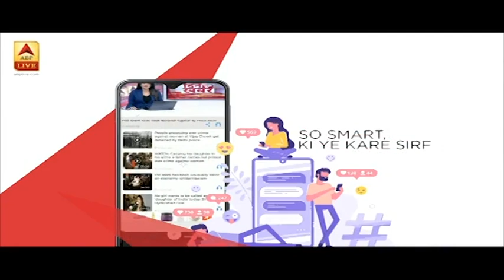Bihar: 20 अप्रैल से शर्तों के साथ खुलेंगे NH और SH से गुजरने वाले ढाबे | ABP News Hindi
बिहार से गुजरने वाली एनएच यानि नेशनल हाइवे और एसएच यानि स्टेट हाईवे पर ढाबा और रेस्टुरेंट खोलने के लिए हर जिले के डीएम कुछ शर्तों के साथ अनुमति देंगे.लॉक डाउन में मालवाहक वाहनों के सुगम परिचालन हो और चालकों को आसानी से खाना मिले इसके लिए परिवहन सचिव ने एनएच पर ढाबा/ रेस्टोरेंट खोलने का दिया निर्देश.